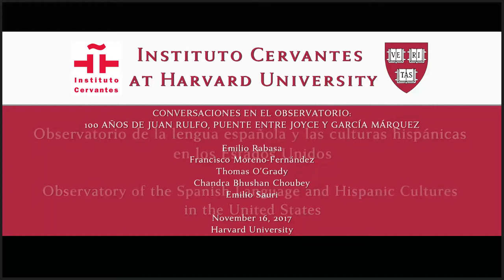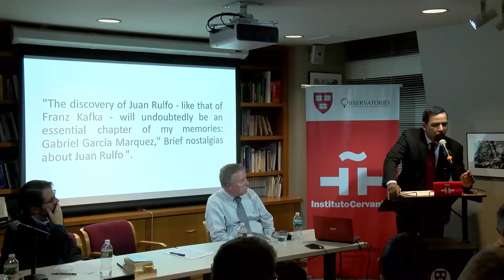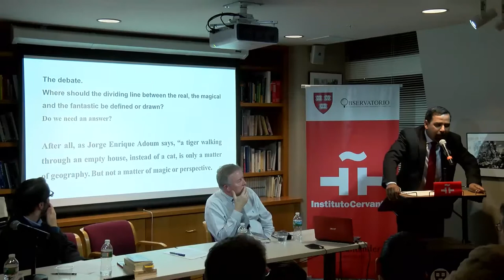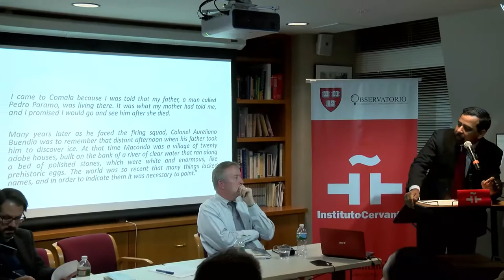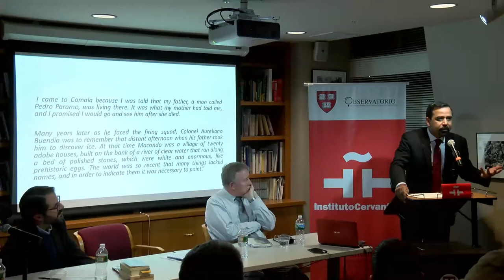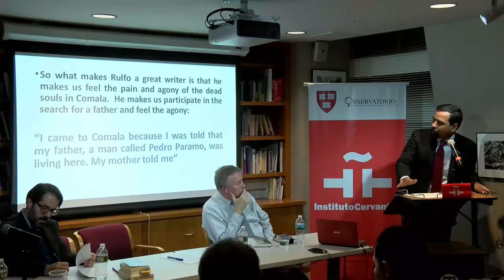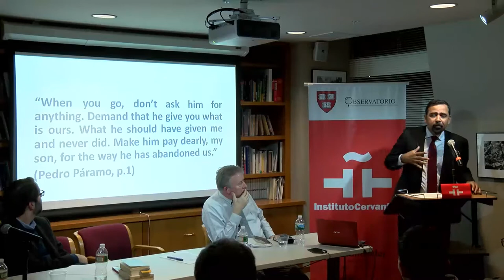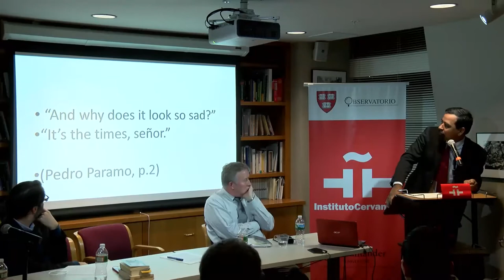Observatorio Cervantes - Harvard. 100 Years of Juan Rulfo, Bridge Between Joyce and García Márquez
Conversaciones en el Observatorio: 100 años de Juan Rulfo, puente entre Joyce y García Márquez. Con la participación de Thomas O'Grady (University of Massachusetts Boston), Chandra Bhushan Coubey (Tecnológico de Monterrey) y Emilio Sauri (University of Massachusetts Boston).